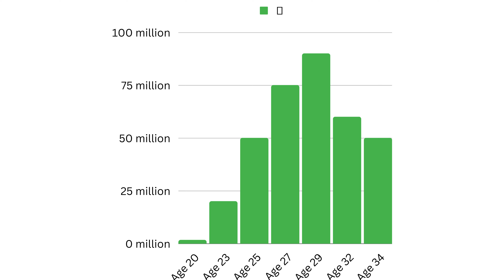The Making of Robert Lewandowski: How He Became One of Football's Best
0:00 Robert Lewandowski | A Football Feature
0:22 LewanGOALski
1:23 Warsaw, Poland
1:50 Delta Warsaw
2:13 Lech Poznan
3:13 Borussia Dortmund
4:32 Bayern Munich
6:21 Barcelona
8:02 Poland National Football Team
9:31 The many successes of Robert Lewandowski
10:26 Robert Lewandowski's market value over the years

Join  @footballfeatures   as we delve into the life and career of one of the greatest footballers of our time - Robert Lewandowski. From his early beginnings in Poland to his rise to stardom in the world of football, this video biography will take you on a journey through the highs and lows of Lewandowski's career.

Discover the secrets behind Lewandowski's incredible success on the pitch, including his deadly finishing ability, technical skills, and work ethic. Learn about his humble beginnings and how he overcame the odds to become one of the most sought-after strikers in the world.

We'll also take a look at some of Lewandowski's most iconic moments, from his stunning performances on the international stage to his record-breaking achievements in the Bundesliga. From his amazing four-goal performance in just 15 minutes to his historic five-goal haul in a single Champions League match, Lewandowski has left an indelible mark on the beautiful game.

Whether you're a die-hard fan of Lewandowski or just getting to know him, this video biography is a must-watch for anyone who loves football. So sit back, relax, and join us as we celebrate the life and career of one of the greatest footballers of our time - Robert Lewandowski.